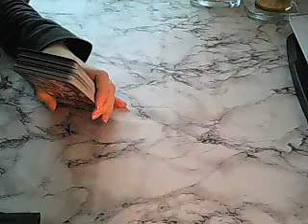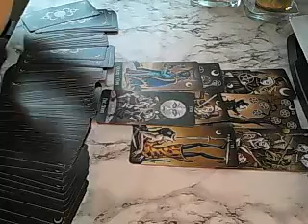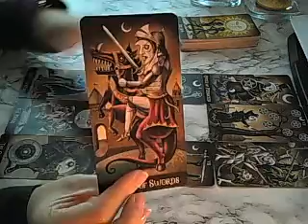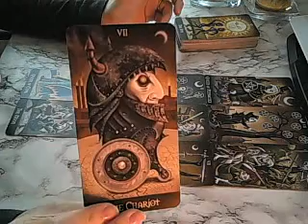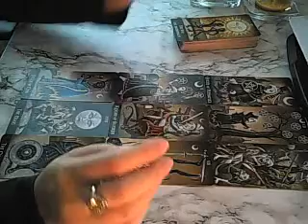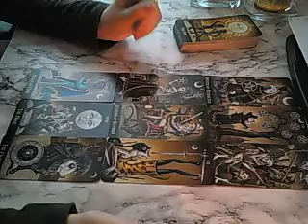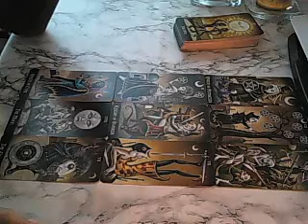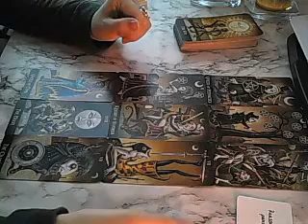Taurus Weekly advice March 18th 2019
Weekly advice for the week beginning March 18th 2019

And thank you so very much for your extra support :) Special thanks go to Chris, Alana, Jana and Jon!